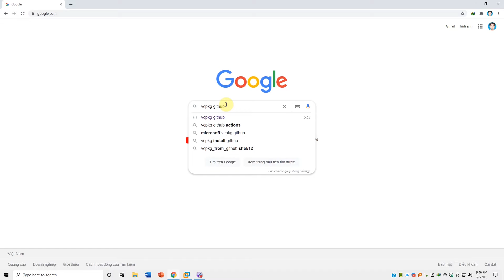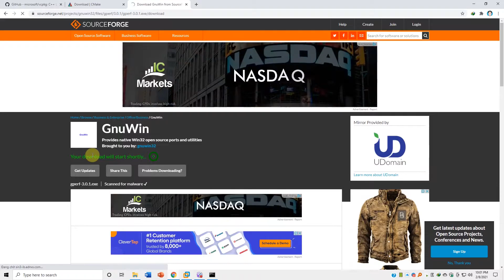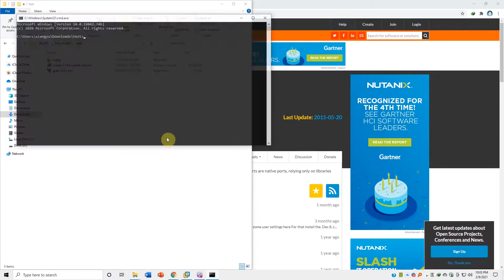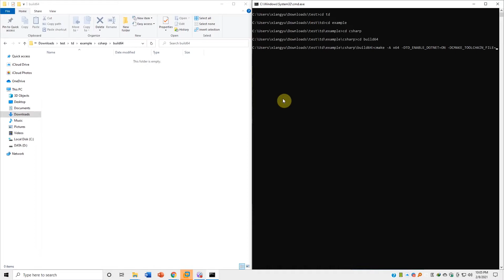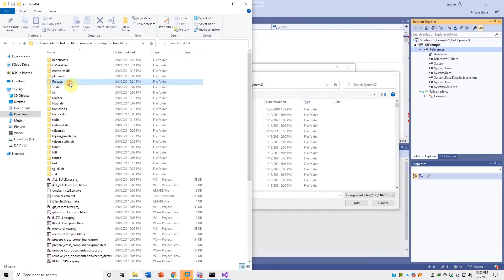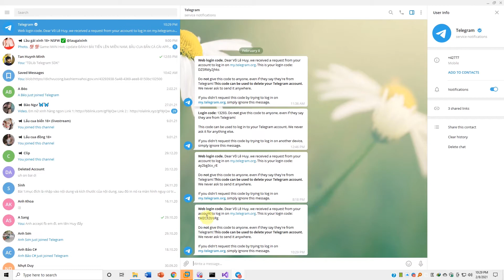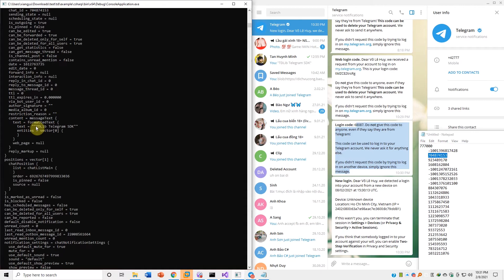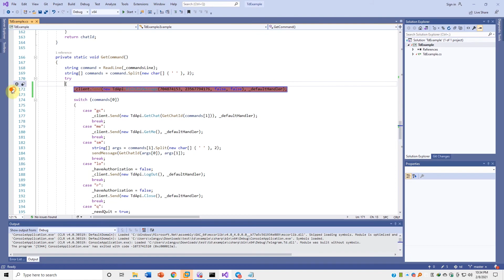Compile Telegram C# SDK for user (not bot father)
0:00 - Setup vcpkg
01:22 - vcpkg install openssl and zlib
02:03 - Setup CMake.exe and gperf.exe
04:40 - Git clone tdlib
06:00 - Build tdlib
08:30 - Link DLL
09:25 - Edit TdExample.csproj
09:40 - Remove lines zlib-libcrypto-libssl
10:10 - Test default
14:17 - Test Telegram API (Pin message)

3) C:\Users\xiangyu\Downloads\test\vcpkg#bootstrap-vcpkg.bat
4) C:\Users\xiangyu\Downloads\test\td\example\csharp\build64#cmake -A x64 -DTD_ENABLE_DOTNET=ON -DCMAKE_TOOLCHAIN_FILE=C:\Users\xiangyu\Downloads\test\vcpkg\scripts\buildsystems\vcpkg.cmake ../../..
5) C:\Users\xiangyu\Downloads\test\td\example\csharp\build64#cmake --build . --config Release